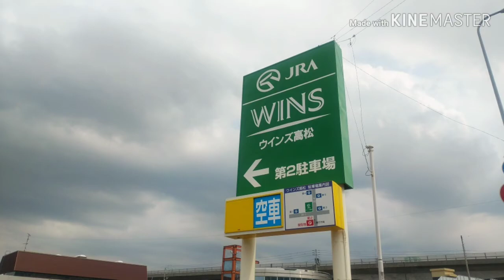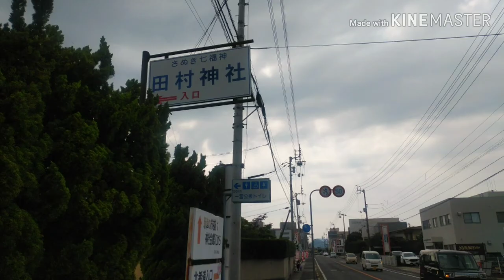香川県道172号川東高松線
起点香川県高松市川東
終点香川県高松市亀阜町（かめふ）
総延長15km（うちR11,R193重複区間あり）

概要
香川県道172号川東高松線は香川県高松市川東から香川県高松市亀阜町までを結んでいます。先は市道として幸町（香川大学横経由）まで続いています。
終点側から県道33号線交点からスタートし百舌坂を上がり峰山の峠を栗林トンネルで越えます。峠前後は景色がきれいです。JRAを横目に国道11号線を徳島方面に進み少し走ると小さめの案内板のない交差点を右に進みます。景色は変わり住宅地を走ります。進むごとにのどかな風景にかわっていきます。消防の火の見櫓が見えてくると一旦国道193号に出て、また案内板のない交差点を左にセブンイレブンが目印です。1.5車線の道を進み程なくすると起点側に到着です。

香川県道171号
香川県道12号